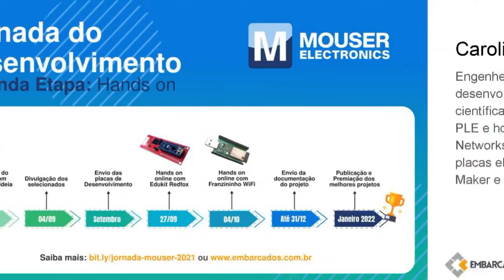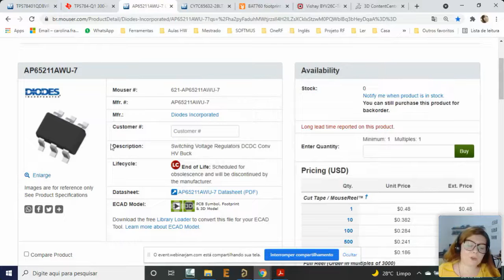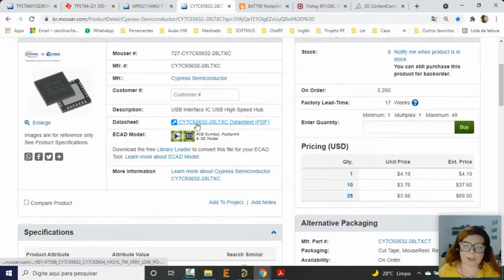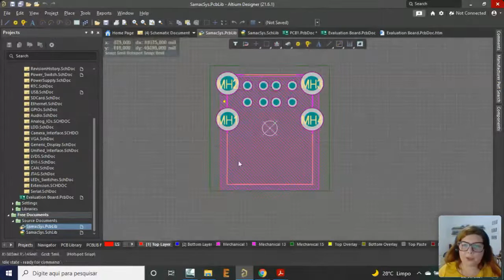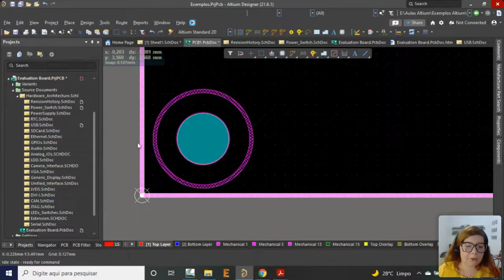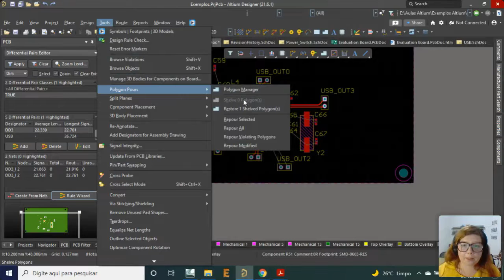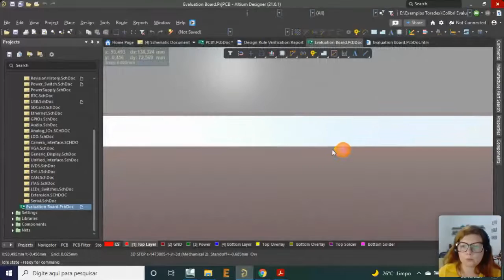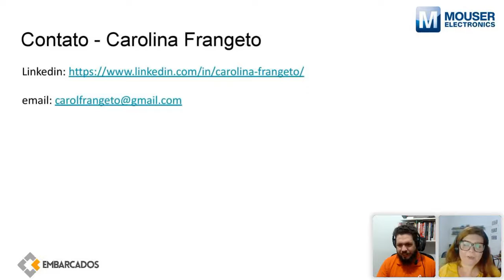Webinar: Dicas para desenvolvimento de projetos de PCB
Serão exploradas algumas Dicas de como desenvolver uma placa de circuito impresso, desde a utilização de ferramentas de software até análise de datasheets.
Objetivo

Demonstrar alguns erros básicos de quem desenvolve projetos de PCB e como corrigi-los, utilizar sugestões de projeto do datasheet, como usar ferramenta de cálculo de impedância para trilhas de par diferencial, DRC e DRE, explicação de layers e outras dicas.

00:00 - Introdução
07:40 - Apresentação Carolina Frangeto
08:20 - Principais erros no desenvolvimento de um produto eletrônico
14:33 - Datasheet do produto
30:46 - SnapEDA
33:25 - 3D Content Central
33:48 - Na prática - Hub USB
01:16:30 - Perguntas e respostas